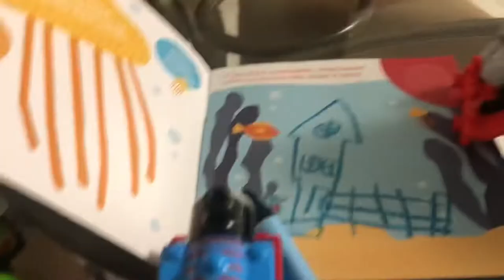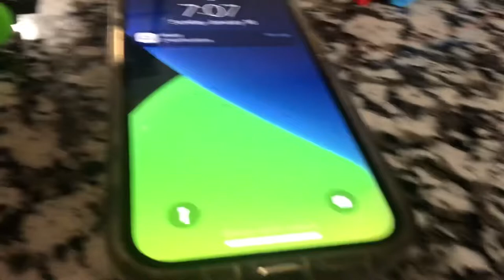Trackmaster Thomas and friends s3 episode 7:Thomas kids part 3